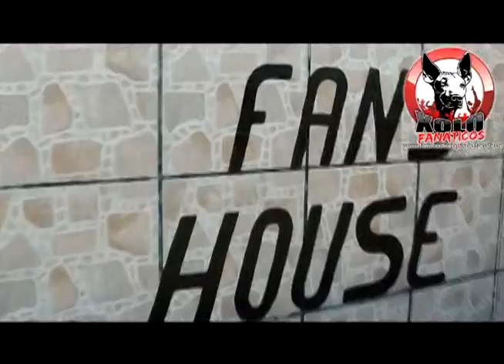RETO XOLOFANATICOS. CELESTE CUMPLIO!! (LUIS DAVID MILLAN) xolofans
Los nominados son Daniel Galván,Sergio Ibarra ,Juan Chavarria